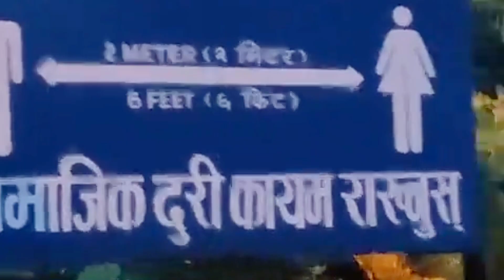Intake 2022|| Regional Selection 1st Day Video||British Camp, Pokhara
29th August 2021, from this day, the selection process of British Army & Singapore Police Force had started for Recruit Intake 2022. Good Luck to the Guys for intake 2022.